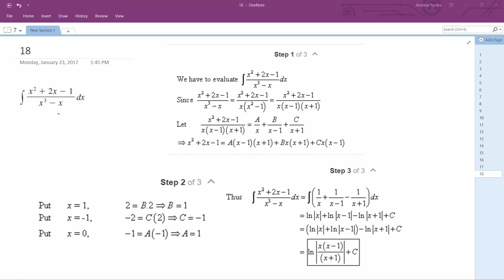integrate (x^2 + 2x - 1)/(x^3 - x) dx